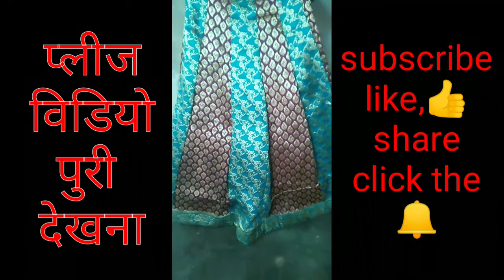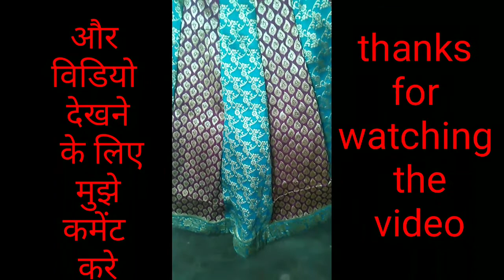लहंगा सिलाई, Ken ken,full घेर लहंगा सिलाई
सिलाई कटिंग की वीडियो का लिंक

ken ken lagane ka new tarika#
kalidar lahanga silai ka video#